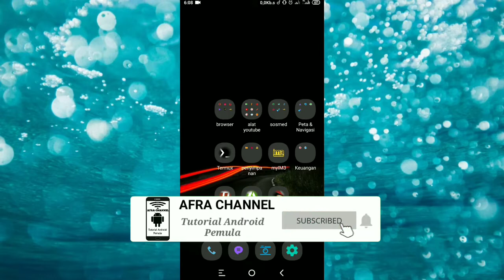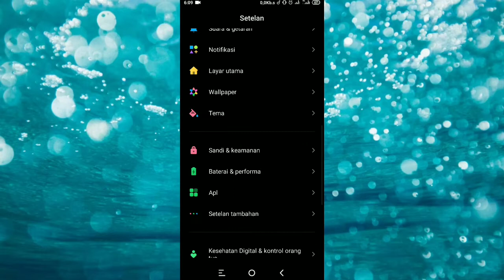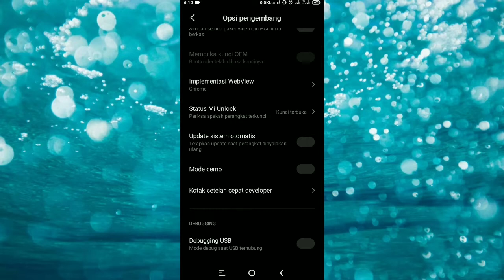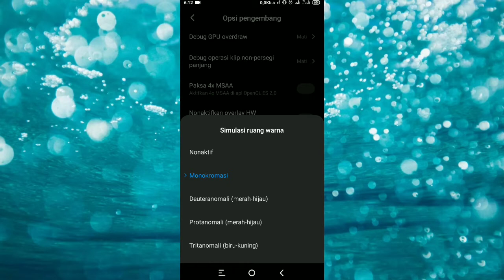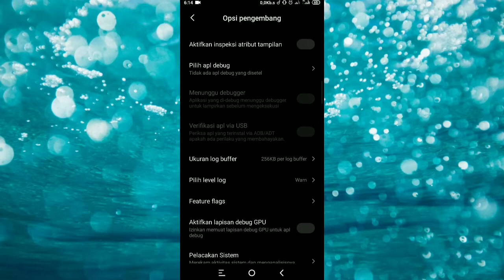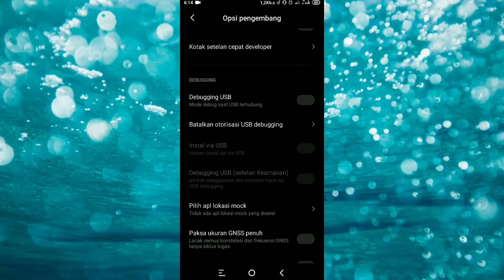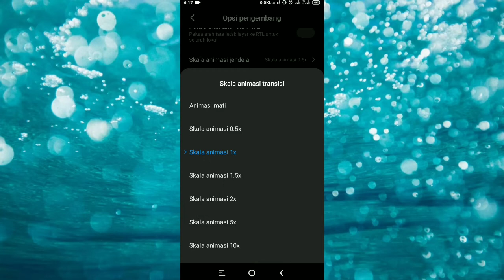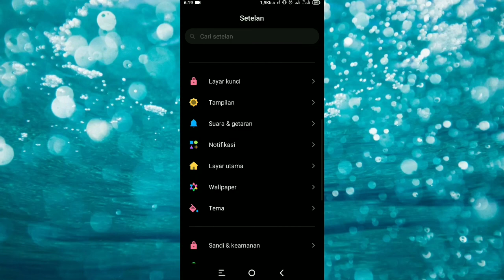Fitur Rahasia Dibalik Opsi Pengembang Pada Ponsel Xiaomi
Ini adalah Fitur Rahasia Dibalik Opsi Pengembang Pada Ponsel Xiaomi yang mungkin saja belum kalian ketahui.